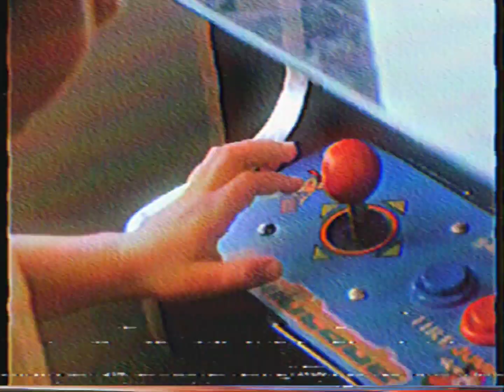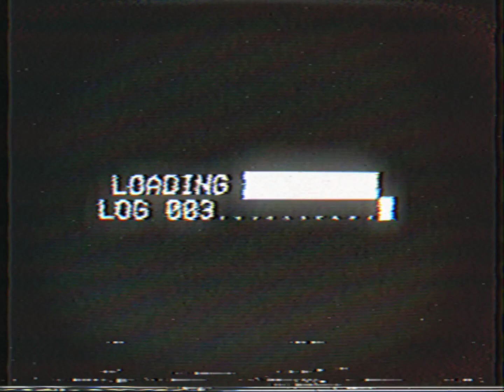Shamp’s Ice Cream Parlor: PROLOGUE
Art and editing by me

My links!